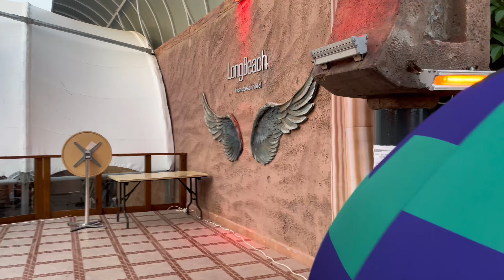ALANYANIN EN BÜYÜK DİSKO GECESİ🥳🤩 | VAY BEE¿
Alanyanın en büyük otelinin diskosuna kapadokya dekorları hazırladım ve oteli sizlerle konuşarak gezdim ve size gösterdim